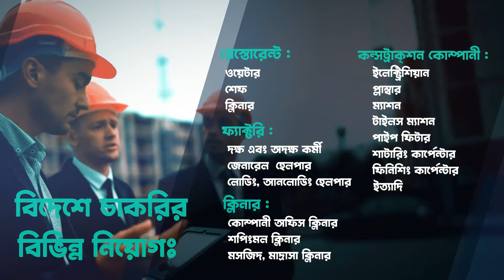মালয়েশিয়া কবে খুলবে ? কিভাবে যাবেন ?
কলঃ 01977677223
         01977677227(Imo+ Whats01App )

*২০২২ সালে মালয়েশিয়াতে কলিং ভিসায় যেতে বয়স কত হতে হবেঃ